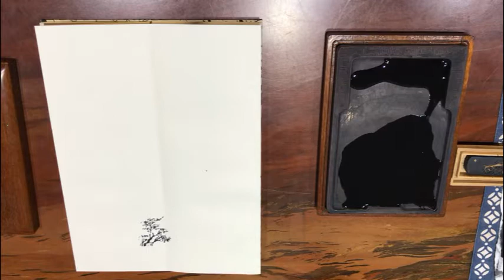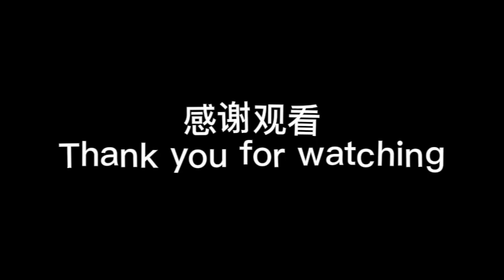Ink Painting Mountain Landscape Traditional Chinese Drawing by Brush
How to paint Ink Paintings? Landscape Black Ink by Zou Shanglin, lesson 5 teach how to grinding ink, how to paint black ink landscape.